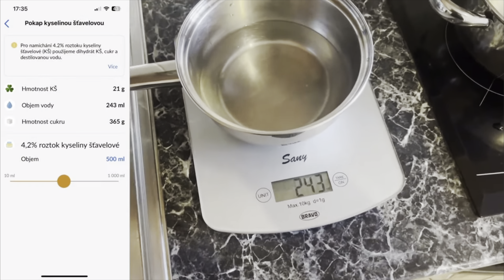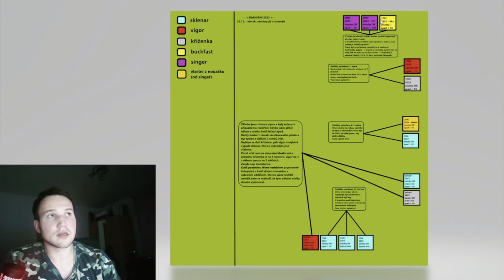JAK JSEM SE STAL VČELAŘEM - moje cesta od 1 do 730 dne - druhá sezóna plná překvapení a emocí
Ahoj, v tomhle videu se vám pokusím co nejstručněji a nejvýstižněji popsat moji včelařskou cestu, která začala v červenci 2022.

Kapitoly:
00:00:00 rekapitulace prvního roku
00:06:06 podzimní/zimní přípravy na druhou sezónu
00:08:00 podněcování
00:08:40 ošetřování včelstev, možnosti
00:09:21 yaping
00:10:20 zvápenatění včelího plodu
00:12:37 kombinace ADAMEC + OPTIMAL
00:14:03 vystavěné rámečky 2022, 2023, 2024
00:16:27 medobraní
00:22:31 včely si na sebe vydělaly
00:22:58 oddělky a matky
00:25:01 shrnutí
00:31:34 co nás čeká v roce 2025